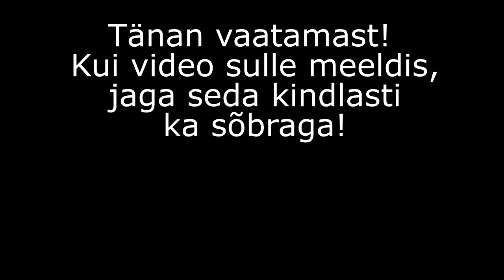Kiiruse arendamise harjutus Patricult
Patricu harjutus kiiruse arendamiseks

Videos õpetan sulle selgeks kasuliku kiiruse arendamise harjutuse, mida õpetas mulle väga kogenud Argentiinast pärit kitarri õppejõud Patricio Zeoli (ehk Patric).

Räägi Kitarri kodu kanalist kindlasti ka oma kitarrimängijast sõbrale!

Kui video sulle meeldis, vajuta kindlasti "meeldib" nuppu ja lisa Kitarri kodu Youtube'i kanalile tellimus. Nii saad alati teada, kui Kitarri kodu kanalil on uus video.

Head harjutamist!
Jakob